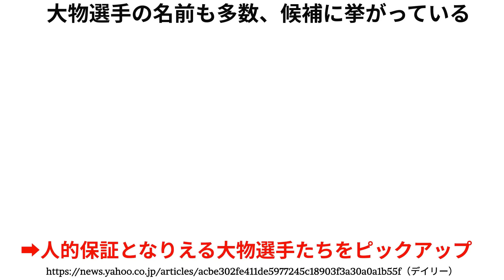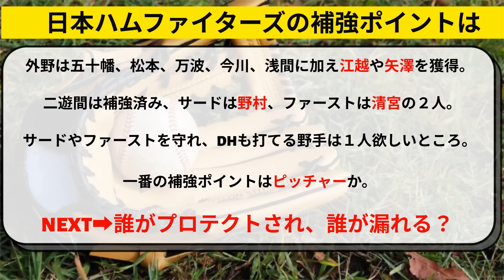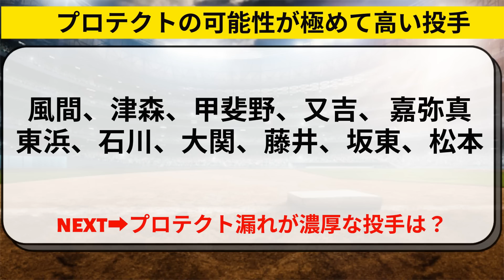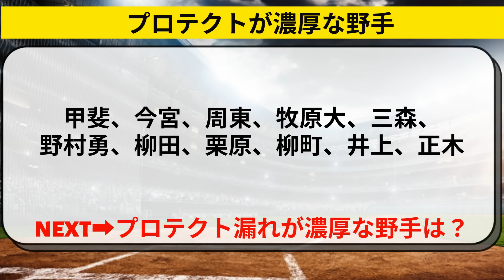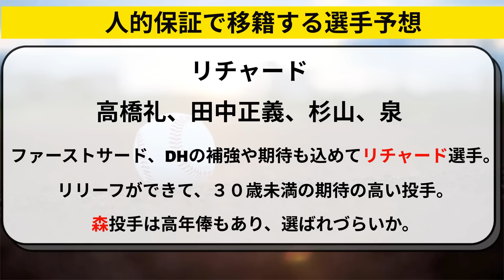近藤健介の人的補償に上林ら大物5人の名前。新庄監督は誰をソフトバンクホークスから？【北海道日本ハムファイターズ】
北海道日本ハムファイターズ（日本ハム）から、近藤健介選手がFAで福岡ソフトバンクホークスに移籍。人的補償に、新庄監督は誰を選ぶのか。

上林選手など大物選手の名前もあがる。
柳田選手、今宮選手、甲斐選手、栗原選手、大関選手、三森選手など主力をプロテクトすると、守り切れない選手が・・・